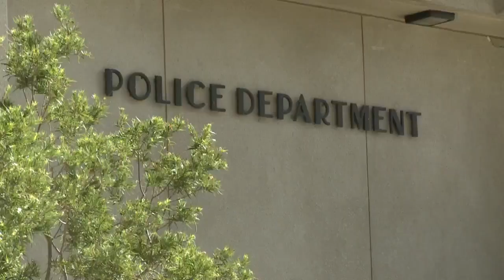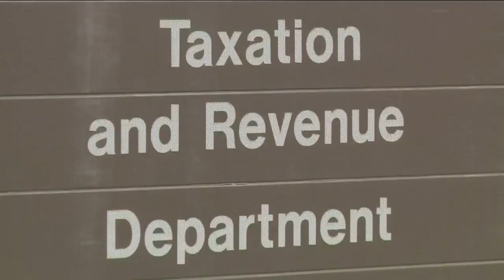Former APD sergeant takes plea deal for fraud charges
He was an Albuquerque police officer who stole money at work, but he won't have to do any jail time for it. James Geha struck a plea deal Thursday.